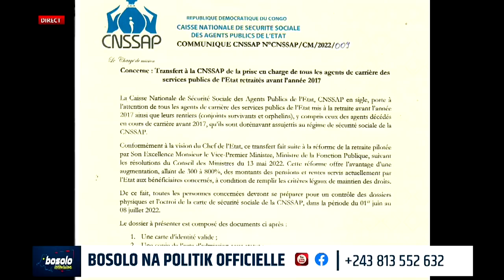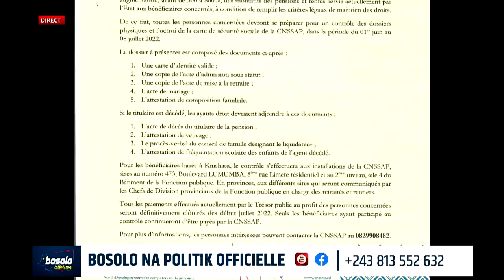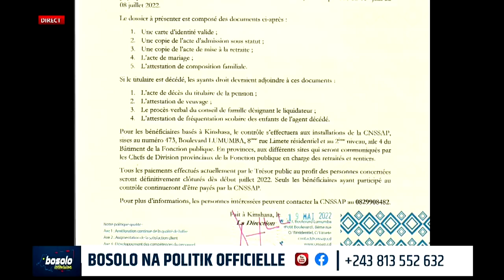BOSOLO NA POLITIK | 23 MAI | RÉCONCILIATION KABILA-KATUMBI: PAIX MASQUÉE DES INTENTIONS POLITIQUES ?